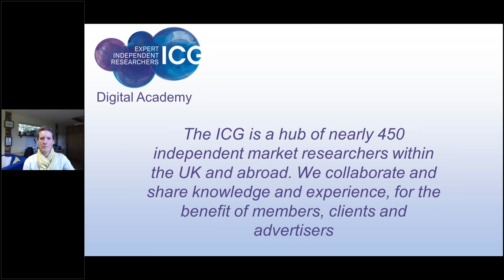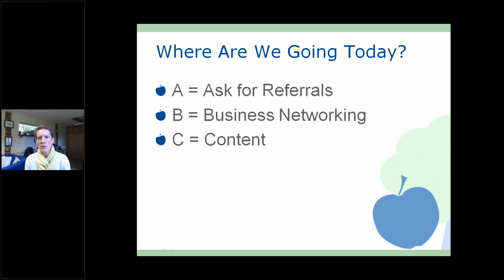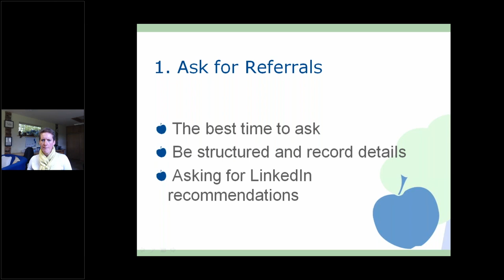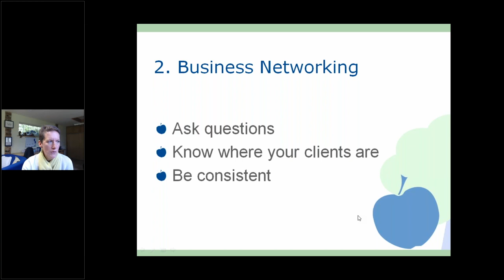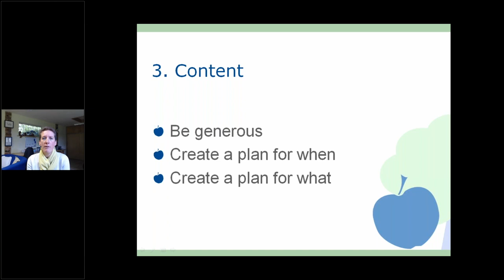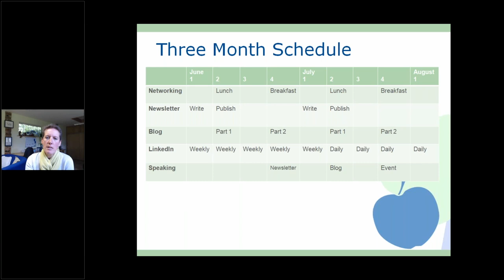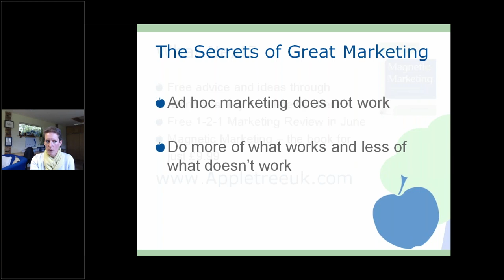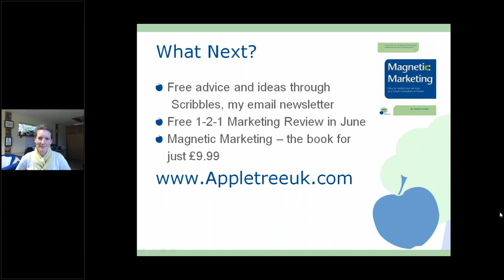Marketing Your Consultancy It's As Simple As ABC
Chantal Cornelius of Apple Tree Marketing, shares her wisdom about marketing your small consultancy.